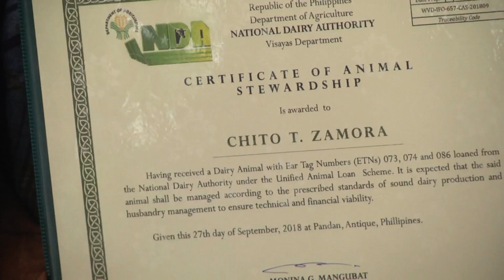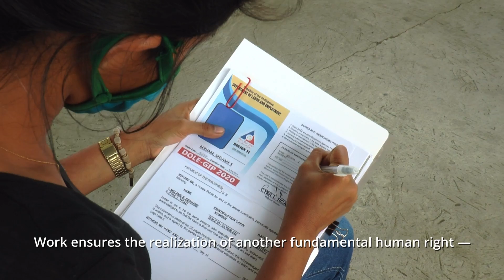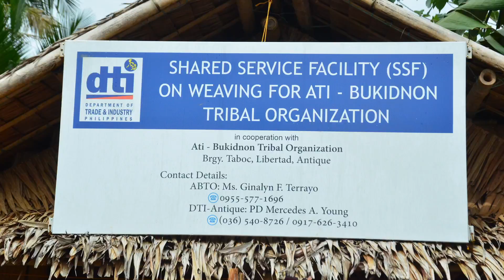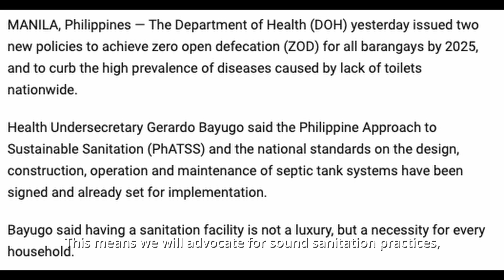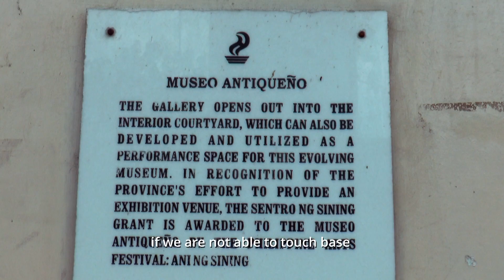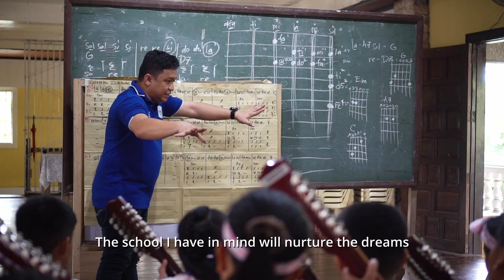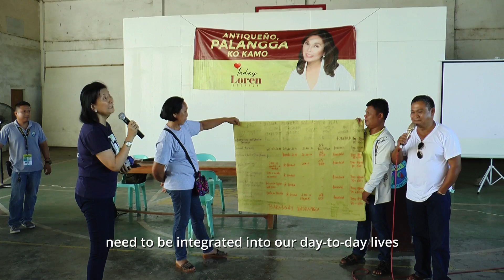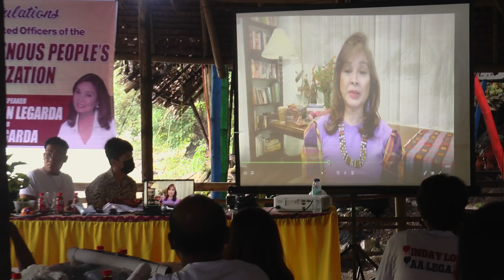Antique Omnibus Projects